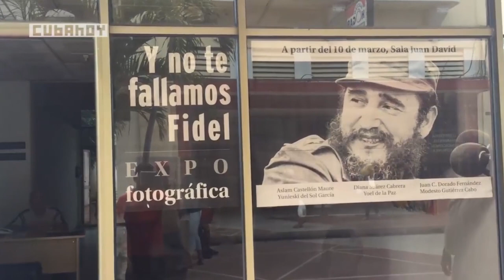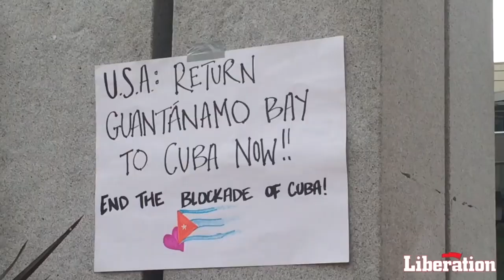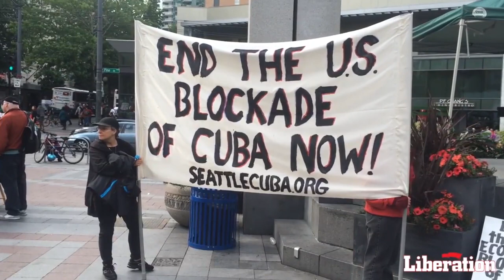`En Cuba estamos consolidando un fuerte movimiento LGBT´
Isel Calzadilla Acosta es la coordinadora en Santiago de Cuba de `Las Isabelas´, la Red de Mujeres Lesbianas y Bisexuales de Cuba. Cubainformación TV dialogó con Isel en la ciudad cubana occidental de Pinar del Río, en la otra punta del país.